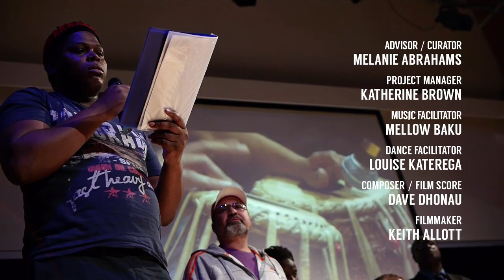Showcase, End of a Year (2014)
I've been working on the Showcase Smoothie project since it's inception in 2008 creating visuals with participants. At the end of last year, three years of work came to a conclusion. Here's some of the participants and leaders on the project including world renowned poet Jean 'Binta' Breeze MBE, discussing it's impacts.